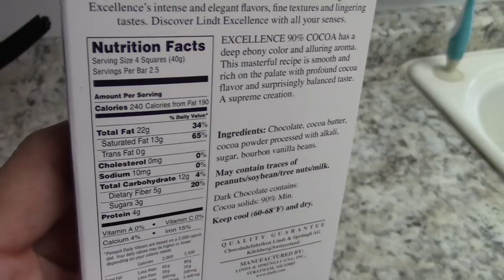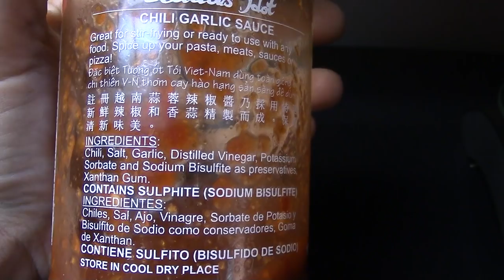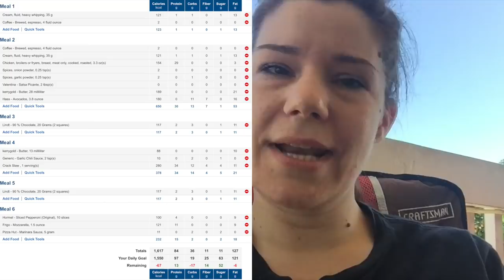Full Day Of Eating Keto | "Crack Slaw" & Update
Follow me around on a typical day of keto eating.
But first Coffee!
The keto diet has helped me so much. I went decades of my life not even reading an ingredient label... To be honest I get upset thinking of all the terrible things that is in everything marketed to my family and myself... to everyone. How do you guys all feel about that? We live in some crazy times!
I love you guys! Thanks for stopping by and hanging out :)
xoxo
Michelle

** All my opinions and statements are my own, DO NOT TAKE WHAT I SAY AS MEDICAL ADVICE, this is a personal YouTube Account and the content is to inspire, help, comfort, encourage, share, and to entertain (whether I am entertaining myself or others, lol)

what i eat on a ketogenic diet for weight loss physical health mental health wellness happiness